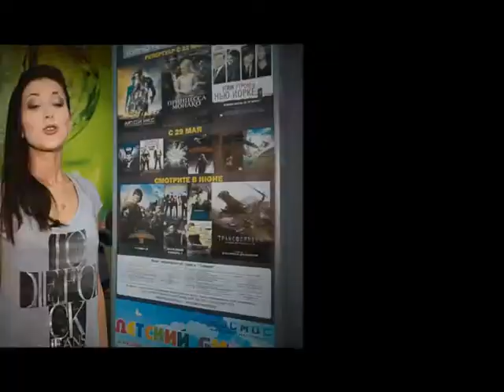КиноКосмос июнь 2014